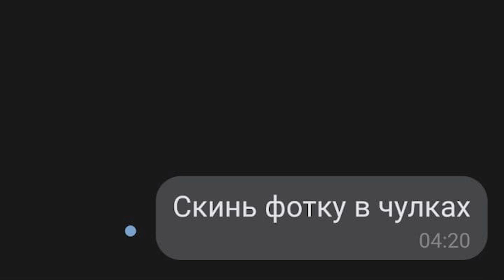теперь я дед инсайд...